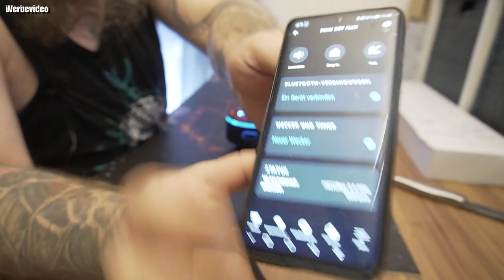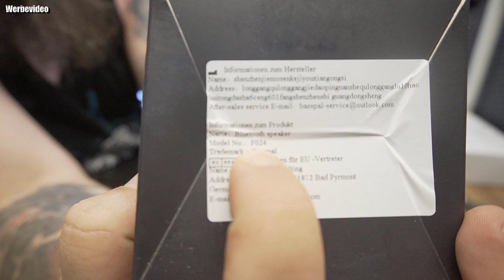Hardware | Bluetooth Lautsprecher, Basspal IPX7 Wasserdicht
360 ° HiFi-Stereo: Basspal bluetooth duschlautsprecher mit kompakter Qualität und Treiber, kann tiefe Bässe, klare mitten und höhen erzeugen. Der bluetooth lautsprecher mit technologie kann zwei Geräte miteinander verbinden, um gleichzeitig zu spielen. Sie spüren den Stereo-Surround-Sound des Kinos. Genießen Sie hochauflösende Stereoanlagen und beeindruckende Musik bei Grillfesten, Geburtstagsfeiern, Familienfeiern oder Duschzeiten.
IPX7 Wasserdicht: IPX7 Durch das design kann dieser wasserdichte bluetooth lautsprecher bis zu 30 minuten lang in 3 fuß wasser getaucht werden. Egal ob drinnen oder draußen, unter der dusche oder am pool, sie können es mitnehmen. Denken sie daran, es bald für eine längere lebensdauer zu trocknen. Der tragbare kabellose lautsprecher mit silikongehäuse ist unzerbrechlich und stoßfest.
Mehrfarbiges LED-Licht: Das licht des bluetooth lautsprechers schlägt mit dem rhythmus der musik. Es bietet einen exzellenten leichten rhythmus für jeden bass, mitteltonbereich und höhen der musik. Die bunten lichter erzeugen mehr musikalische fantasie, die Sie in einer angenehmen atmosphäre genießen können. Wenn die anzeigelampe leuchtet, kann die LED-Anzeige lautstärke, leistung, zeit und verbindungsmodus intuitiver anzeigen.
Bluetooth 5.0: Die neueste bluetooth V5.0-Technologie kann einen tragbaren drahtlosen bluetooth lautsprecher mit jedem Gerät mit einer bluetooth-verbindung (max. 66 Fuß) verbinden. Sie können frei auf UKW-Radio umschalten und Ihre lieblingsradiosender hören. Die antenne hilft dabei, das signal zu verbessern. Der drahtlose bluetooth lautsprecher ist mit einer vielzahl von geräten kompatibel. Eingebautes mikrofon, unterstützt freisprechen.
Starker Saugnapf & Tragbarer Haken: Bluetooth lautsprecher mit dem starken saugnapf können sie diesen wasserdichten tragbaren lautsprecher an wänden, glas, arbeitsplatten oder anderen glatten, flachen oberflächen befestigen. Mit dem tragbaren haken können Sie den lautsprecher an der stelle aufhängen, an der sie ihn aufhängen möchten, z. an einem Fahrrad oder einer tasche.